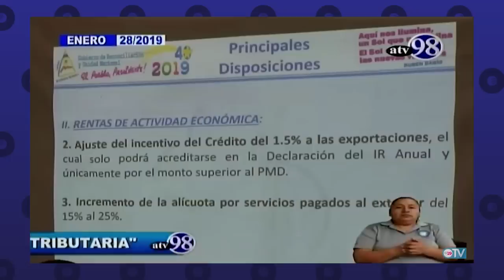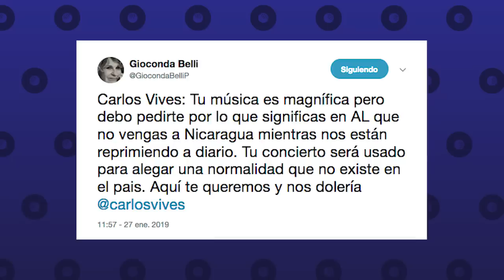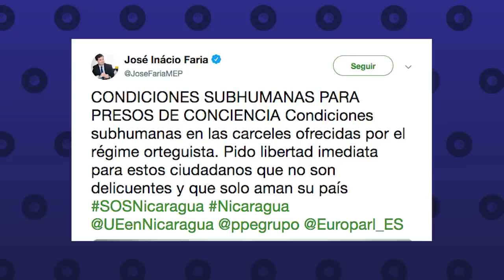Noticias del momento | Orteguismo impone reformas fiscales y a la seguridad social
Las noticias más destacadas del momento en Nicaragua.